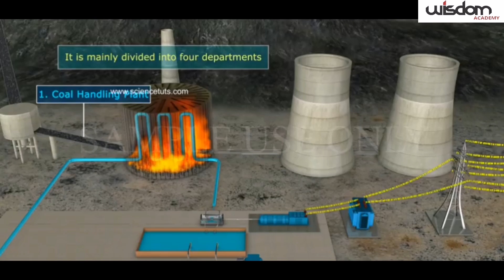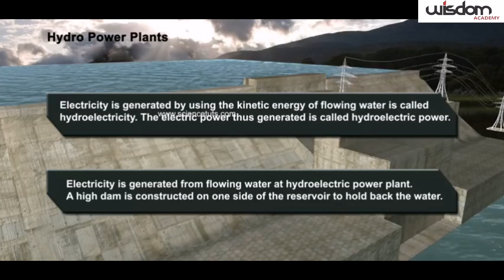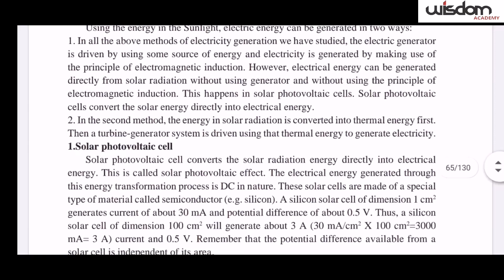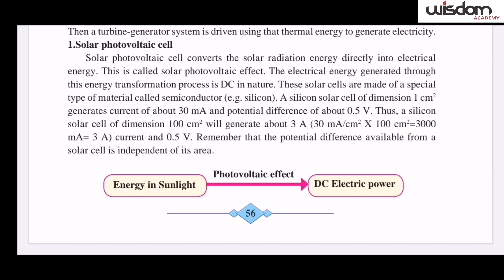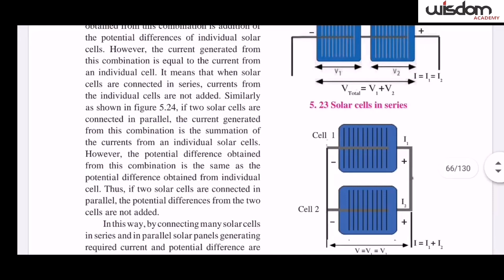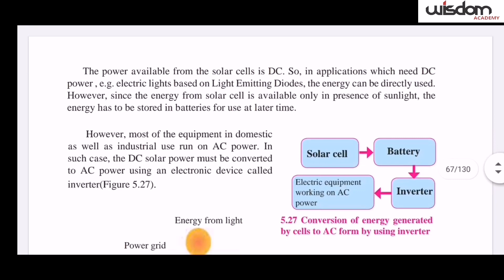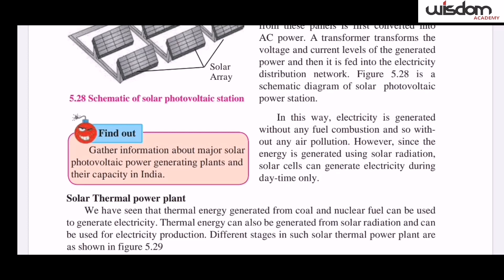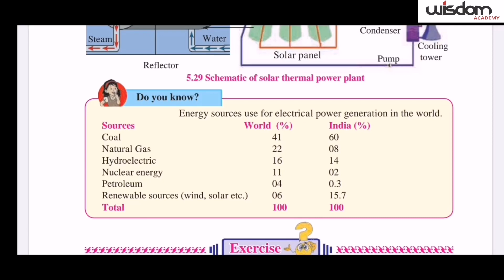20 July /class 10th /science 2 /chapter - 5/towards green energy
Solar energy